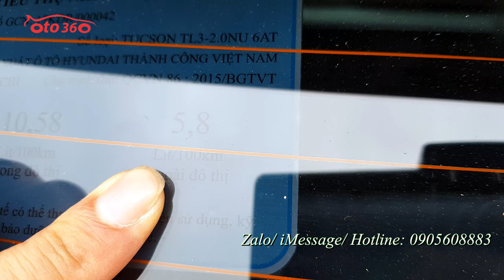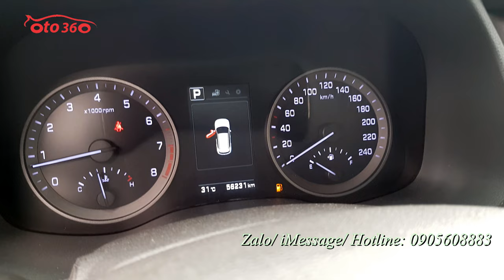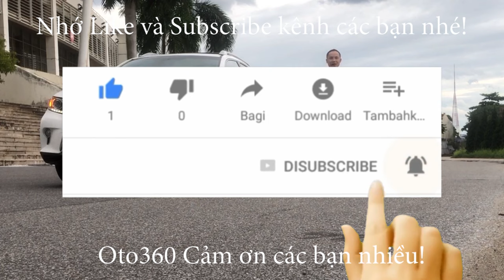Bán nhanh chiếc xe Huyndai Tucson 2018 bản đặc biệt, giá cả rất hợp lý chỉ 645 tr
Bán Xe Hyundai Tucson sản xuất năm 2018, đăng ký cuối năm 2018, chạy hơn 5 vạn km. Xe rất mới. Bảo hiểm thân vỏ còn dài. Lốp sơ cua chớm hạ.